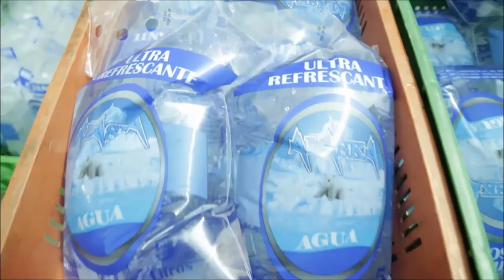Empresas se benefician con las obras de CONSOL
Empresas de La Dorada - Caldas también se benefician con las obras realizadas por CONSOL, este es el caso de Hidratación Alaska.